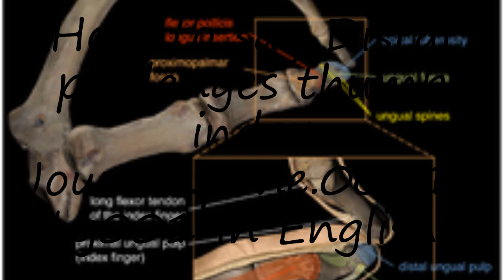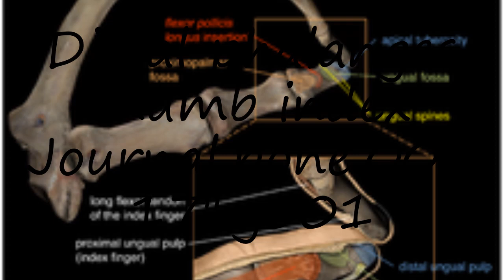How to pronounce Distal phalanges thumb index Journal.pone.00117".g001 in English?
to speak in yourself Distal phalanges thumb index Journal.pone.00117".g001 and let us know how it done according you! :) Want to teach us how you name is pronounced? and let us know! Do you have a pet or a favorite animal? Searching for a nice baby name with meaning? How to pronounce Distal phalanges thumb index Journal.pone.00117".g001 in English? say Distal phalanges thumb index Journal.pone.00117".g001! How to say Distal phalanges thumb index Journal.pone.00117".g001. How to pronounce Distal phalanges thumb index Journal.pone.00117".g001 correctly.  Learn the pronounciation Distal phalanges thumb index Journal.pone.00117".g001! Expand your vocabulary, learn Distal phalanges thumb index Journal.pone.00117".g001 word. Use this free pronunciation guide to practice words at a time. Learn for free. Thank you for viewing, please like or subscribe! hoe om te sê, si të thuash, እንዴት እንደሚናገር, wie sagt man, comment dire, come dire, como dizer, как сказать, nasıl denir, cómo decir, 怎么说,